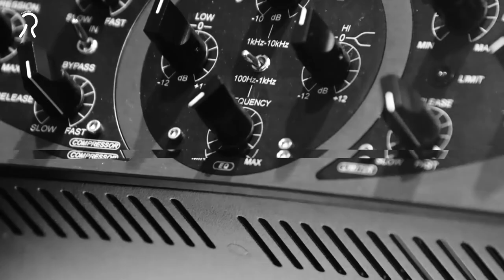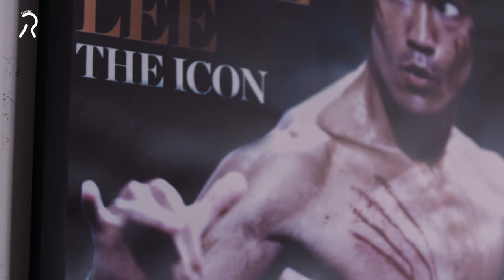Street Credit--ChongQing EP03 Bridge布瑞吉 ft. Lady Leshurrr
Street Credit is an original short-form documentary about Chinese and British Hiphop&Grime stars presented by Channel R.

In ChongQing part，there are 5 episodes. UK grime artist Lady Leshurr  came to ChongQing China,  travelled  through the ChongQing city with Chinese hiphop artist Bridge布瑞吉；after a week hanging out together , they produced 1 MV& 1 bilingual Grime EP in Chinese &English. You can check the EP5 to enjoy the final NeiLit内力 MV .

About Channel R more information you can check:

Tencent Wechat: Channel_R
Sina Weibo: ChannelR视界